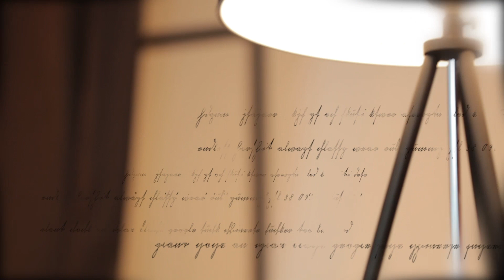Kahf surasi - dajjoldan panoh | #32 | Shayx Sodiq Samarqandiy